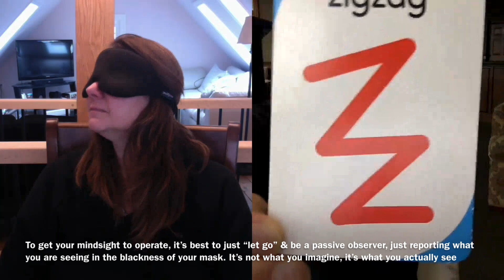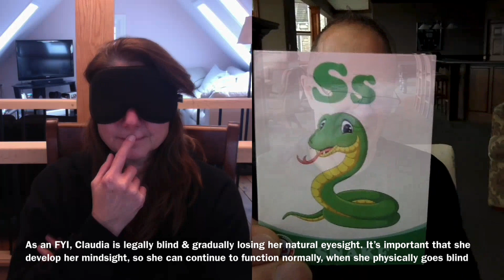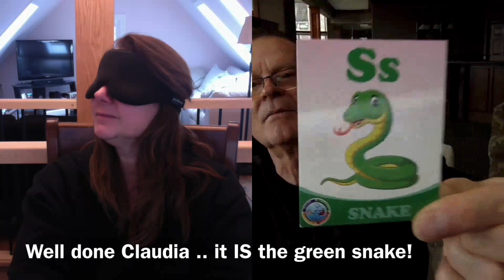278. Warming Up For Mindsight Practise With L & R Brain "Whiplash", Remote Viewing Exercise - Day 99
FB Learning To See Blindfolded Claudia saw most images in this vid on her first try. Vids are shortened to give positive feedback to the participants in their learning process. One might call mindsight "Remote Viewing Up Close In Real Time". Some exercises to open/activate the R brain, open the seeing channel & distract the L brain from shutting it down

1 Speak the actual colours, not the words of this chart (highly recommended)
2 Move eyes back & forth to 2 fixed points under mask
3 Breathe through left nostril
4 Humour, smiling, laughing
5 Draw circles in the air, change direction of one while the other hand keeps going
6 Left brain distractions like snapping fingers, clapping, tapping mask
7 A meditation/breathing exercise period
8 Tense muscles for several seconds then relax
9 Hum/sing a song in your head while "seeing" with mask
10 Your training partner gives you a guided visualization back to when you were a child of age 5 or just says any long story with many visual images
11 Watch short vids getting you laughing or move you, elicit positive emotion such as empathy
13 Your training partner sets time limit to "see" each image or grabs the card quickly & unexpectedly from your hand
14 Warm up with known images
15 Have feelings of gratitude, love & joy within yourself
18 Create & visualize an imaginary white energy ball in the air between outstretched hands

How to learn:
Put on a mask, do anything to make you relaxed like exercises 1-18 above to help integrate the L&R brain & open the R brain & then start by looking for a subtle hue of colour in the dark mask. It can be momentary, can hang around for a bit, can appear as a haze, flash, spot or jagged line, etc. It's not your imagination, it's what you actually see. It's real & over time with practice, preferably a practice buddy, you'll eventually "see the room". You have to practise for 30 mins/day to attain & keep the ability

Super article by Andy Hilton of our FB group for "EdgeScience", a publication of the Society For Scientific Exploration

These 9 trainers taught me:
Wendy Gallant - Canada approx 200 hrs
Mihaela Istrati InfoVision - Romania 20 hrs
Karen Osborne - Canada 8 hrs
Mark Komisarov InfoVision USA 3 hrs

Please report any broken links

We're ALL born with this innate ability to see/read without eyes. It's a God given ability & EVERYONE has the right to develop it, like reading, writing & math in school. Many schools teach it with their own spin, some charging exorbitant prices. Some attach religion. Eventually it'll be mainstream, taught by parents & in school. We all can do it but it's easier when you're younger. People in their 70s/80s are blindfold reading. I'm currently 68, practising since Dec 2017, see colours numbers letters & symbols, blindfolded, in lit or 100% dark rooms. I've learned 5 methods & each think they have the only way, NOT TRUE. Every method think they're the one who originally discovered it, NOT TRUE. Many people discovered it independently from others in different time periods. Many ask you to sign not to disclose their way but we all have the right to learn & freely spread it